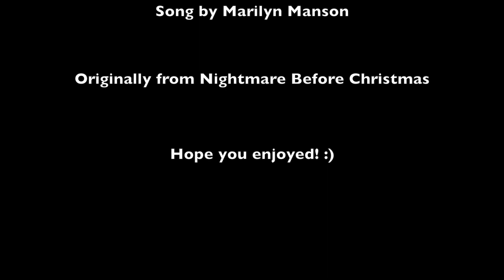This Is Halloween - Marilyn Manson [ASL]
American Sign Language cover of This is Halloween from Nightmare Before Christmas by my friend Cobi and I. Song cover by Marilyn Manson. Hope you enjoy! Happy Halloween!